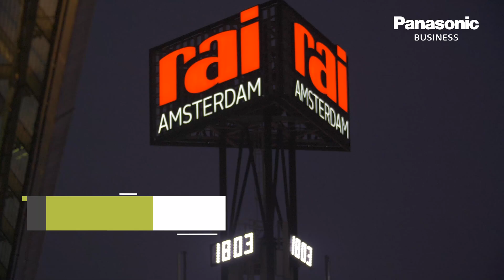“Sviatovid” sculpture created with 4K 30,000 lumens Panasonic Projectors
At this years at ISE, Panasonic teamed up with master projection designer Bart Kresa to create a projection mapping showpiece to over 100,000 people.
‘Sviatovid’ is a faceted, five metre tall projection sculpture. Marking the launch of the new BARTKRESA Academy, the sculpture creates a new benchmark in audio visual art and is illuminated through 360° in True 4K, using four Panasonic 30,000lm laser projectors.